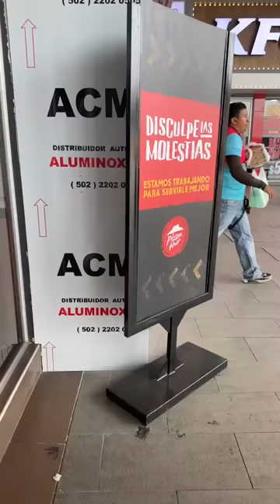PS. HUGO ALBORNOZ CONFRONTA A PASTORA POR SANTIDAD EXTERNA